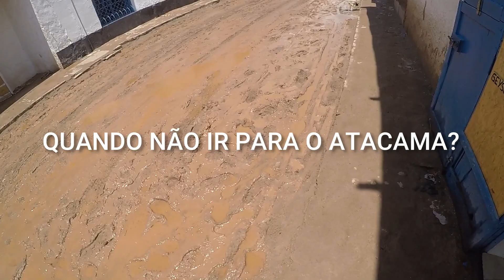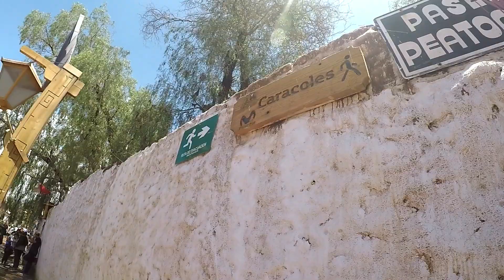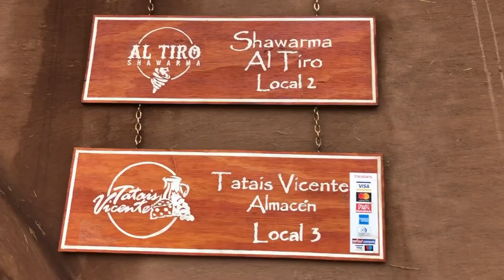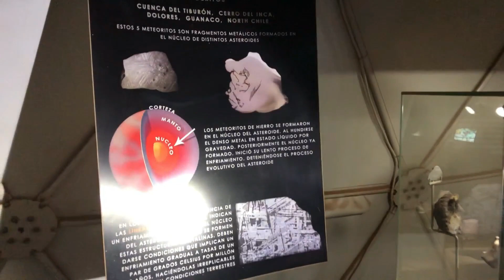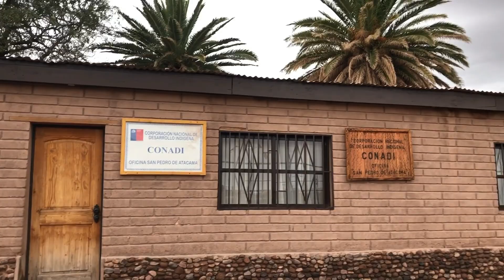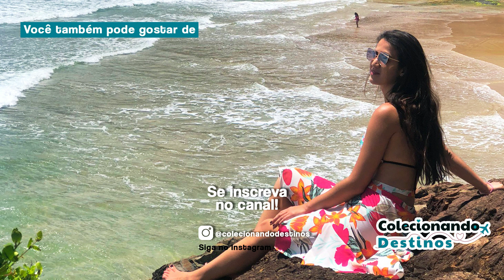NÃO VÁ PARA O ATACAMA NESSA ÉPOCA | Chuva intensa que pode cancelar os passeios, o que fazer?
Não vá para o Atacama nessa época! É isso mesmo que eu falei! No Atacama, uma vez por ano acontece o inverno altiplânico, uma época de muita chuva. Não vá nessa época porque poderá ser bastante prejudicado porque com tanta chuva, pode ser que os passeios sejam cancelados e no nosso caso, até evacuaram a cidade, porque o Atacama não está preparado para tanta chuva.

Quando ir para o Atacama, qual a melhor época e quando evitar, inverno altiplânico no Atacama, que ocorre no verão e ocasiona muita instabilidade no tempo (isso pode não ocorrer, não tem como prever).
Passeios alternativos no Atacama. Cidade de Toconao no Atacama. Museu do Meteorito. Praça de San Pedro de Atacama e muito mais.

Bora colecionar Atacama comigo?

📌Agência de Passeios no Atacama: @atacama_expedicioneschilla